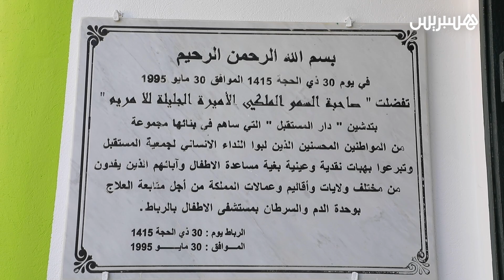دار المستقبل ..جمعية خيرية تساعد الأطفال مرضى السرطان في رحلة الشفاء